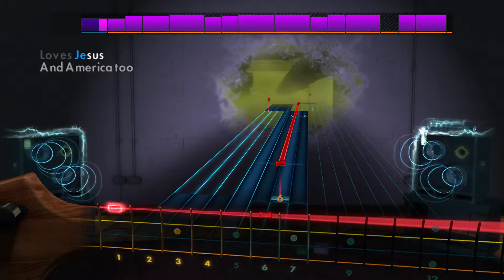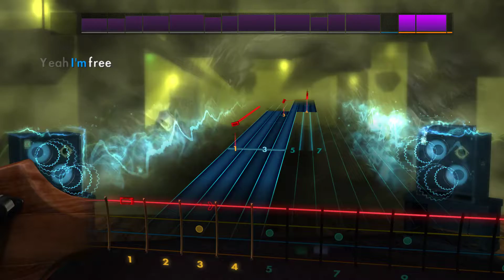Free Fallin' Tom Petty Rocksmith2014 2018 11 13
Rocksmith2014
Free Fallin' - Tom Petty